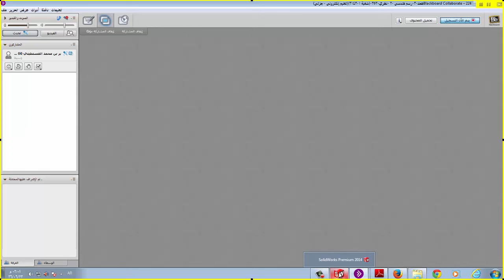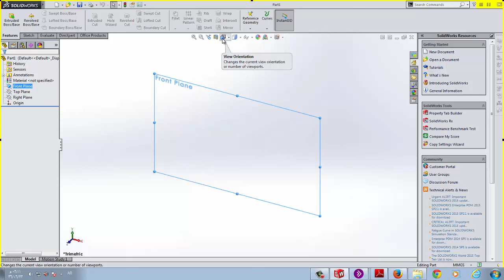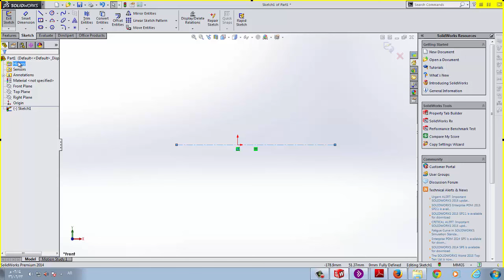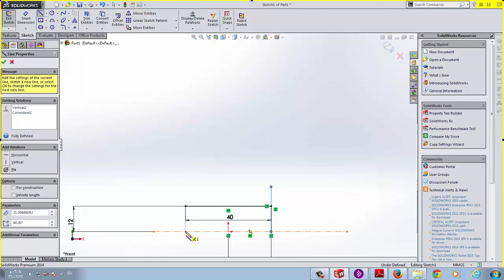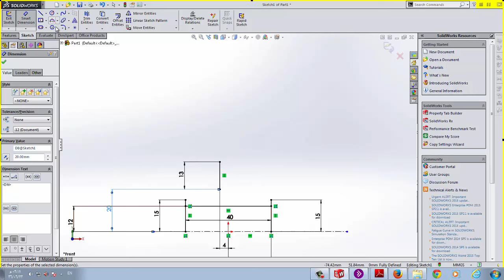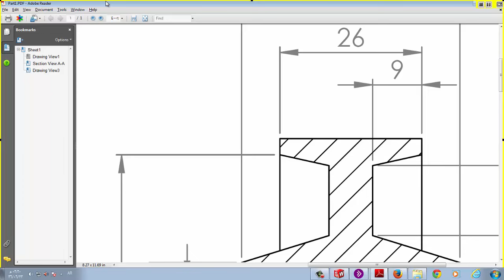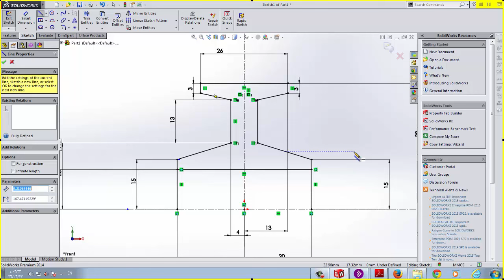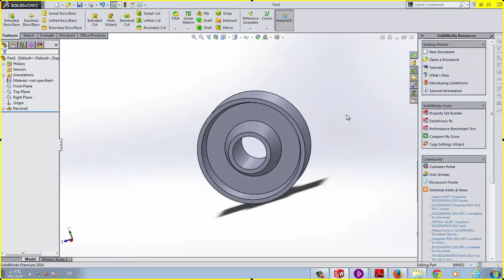Engineering Drawing 2 | LAB 2 | ROLLER (Solid Modelling)